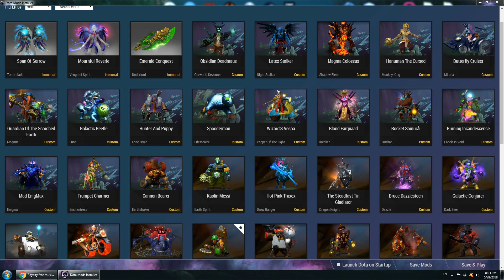Huskar - Rocket Samurai Set by Andi's Mods [Dota2mods.com]